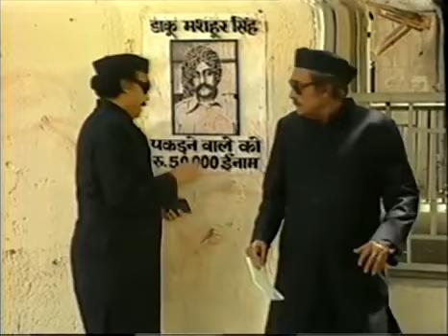Bheem Bhavani – Comedy Serial EP 02 Ashok Kumar Anoop Kumar